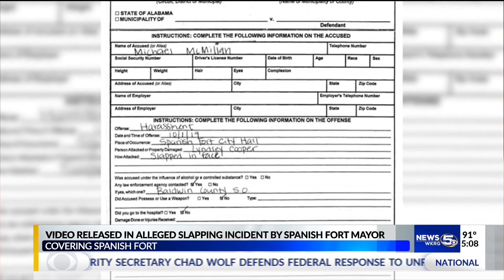VIDEO: Video allegedly shows Spanish Fort mayor slapping employee, attorney weighs in